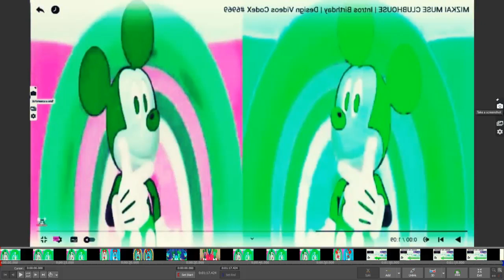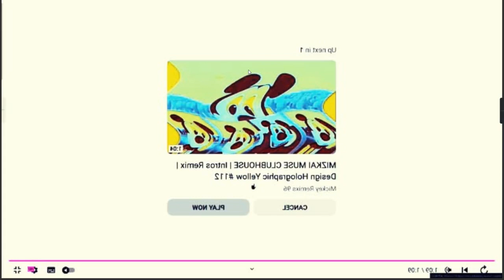MICKEY MOUSE HUE NEGATIVE NEGATIVE IN GREEN RED PURPLE BLUE PINK ELECTRIC BRIGHT SCREEN INTRROS REMI